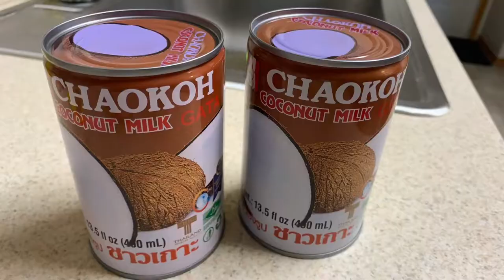Spicy Laing With Pork And Shrimps..